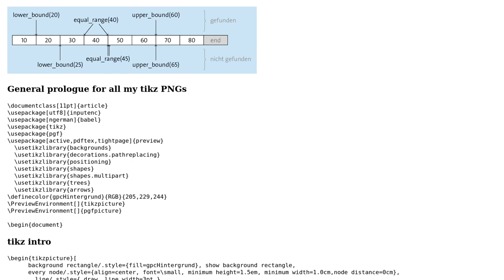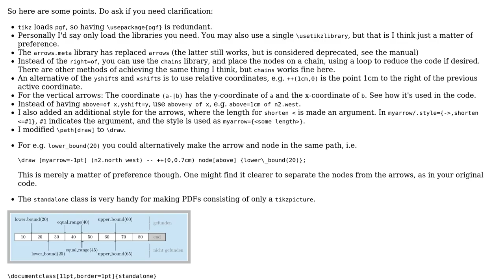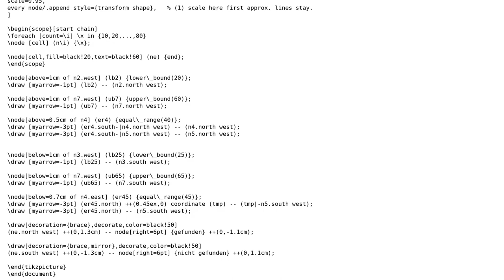Code Review: Generating a 1-dim array with explanatory arrows and text and large braces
With thanks & praise to God, and with thanks to the many people who have made this project possible! | Content (except music & images) licensed under CC BY-SA | Music | Images & others | With thanks to user towi user Torbjorn T. user Jamal user Billal Begueradj and the Stack Exchange Network Trademarks are property of their respective owners. You are responsible for your own actions.